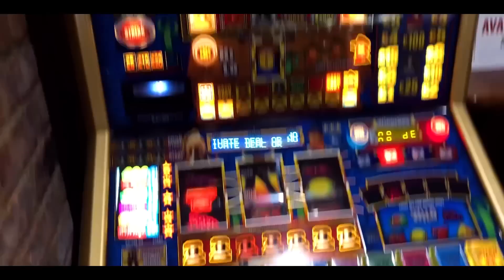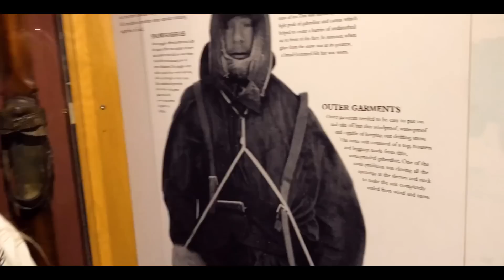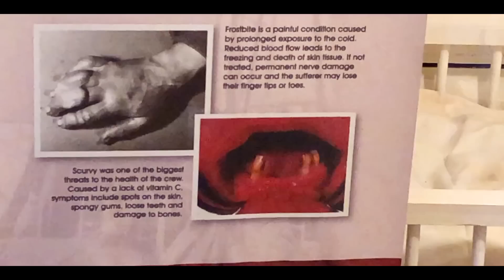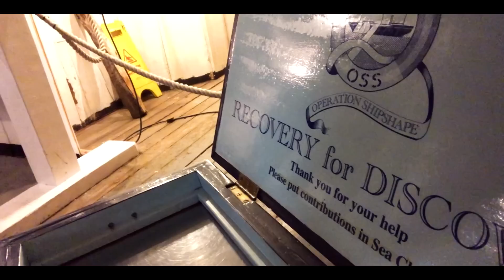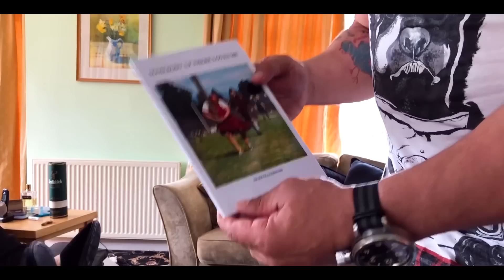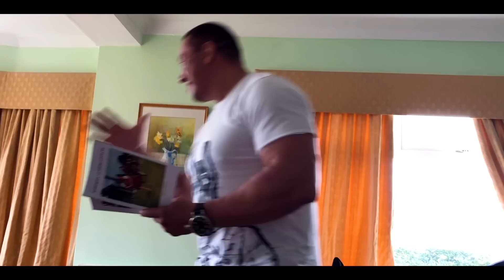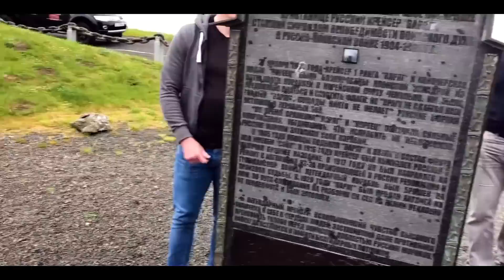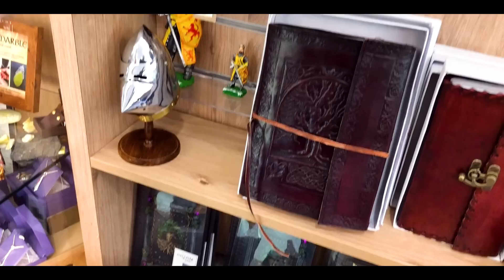Шотландия - Готовиться к бою или пить пиво? Эдинбург влог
Я проделал долгий путь в Шотландию для этого влога, а именно в Эдинбург, чтобы встретиться со своим давним товарищем и показать вам много местных интересностей, а также побывать на пивном заводе, вроде и близится бой, но в Шотландии так много соблазнов.. Смогу ли я устоять и не отведать их пива?